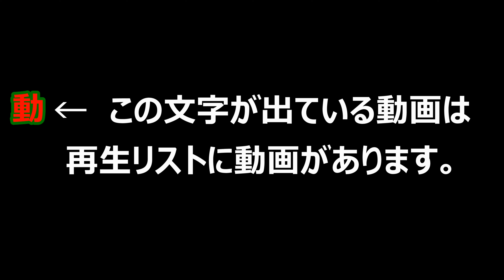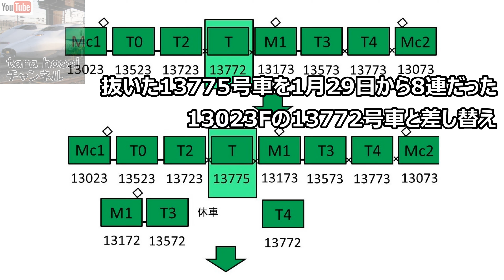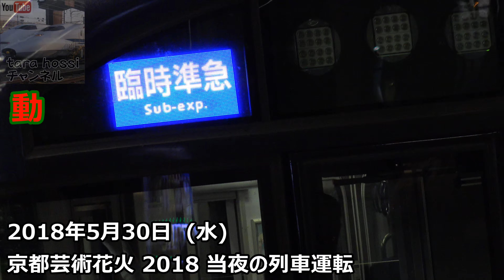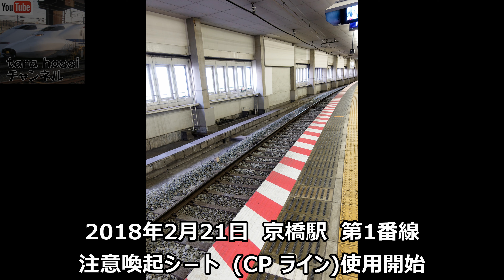京阪 (京阪線) 2018年1月頃～2018年12月の動きをまとめてみた。【 4K 】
京阪(京阪線)のここ１年をまとめてみました。
0:15 車両の動き
2:11 ダイヤ関係
2:56 車両の改造など
4:16 その他の変わったこと
4:41 副標(看板)・臨時列車などの一部紹介
4Kでご覧になるには画質を2160P 4Kにしてください。